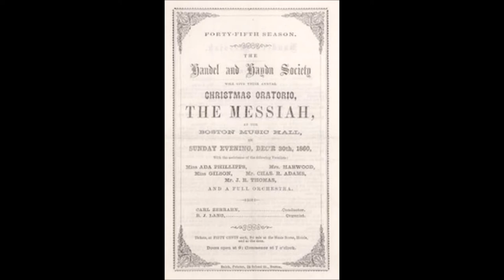Georg Friedrich Händel - Messiah, "Hallelujah" HWV 56, (1741) for guitars & orchestra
Arranged by Domenico Carella (2022)
«Alleluja! Alleluja!

Gloria a Dio grande possente!

Ei solo il Re sarà, Re sarà

Col Verbo sopra il mondo imperio avrà.

Per sempre regnerà, Ei regnerà!

Nume sol, de’ Regi il Re,

Per sempre, e sempre. Alleluja! Alleluja!
Alleluia, poiché regna il Signore Dio Onnipotente, Alleluia!

Il Regno di questo mondo è diventato il Regno di nostro Signore e del suo Cristo, ed Egli regnerà nei secoli dei secoli, Alleluia!

Re dei Re e Signore dei Signori, e regnerà nei secoli dei secoli, Alleluia!

(Rivelazione 19:6; 11:15; 19:16)
Il Messiah (HWV 56)[2] è un oratorio in lingua inglese, composto nel 1741 da Georg Friedrich Händel, con un testo scritturale elaborato da Charles Jennens, tratto dalla Bibbia di re Giacomo e dalla versione dei Salmi inclusa nel Book of Common Prayer. La prima rappresentazione assoluta avvenne a Dublino il 13 aprile 1742 e la sua prima londinese quasi un anno più tardi. Dopo un'accoglienza del pubblico inizialmente modesta, l'oratorio ha guadagnato in popolarità, fino a diventare uno delle più note e più frequentemente eseguite opere corali di tutta la musica occidentale.[n 1]
Nel Messiah Händel impiega quattro solisti (soprano, alto, tenore, basso) e un coro a quattro voci. Ma è documentato che distribuiva la parte solistica quasi sempre su cinque cantanti e divideva spesso le arie del soprano. Nelle rappresentazioni a Dublino vennero impiegati persino otto cantanti fra cui Christina Maria Avoglio (Soprano) e Susanna Maria Cibber (Alto), le quali presero parte anche alle successive rappresentazioni di Londra.

Gli strumenti previsti nel manoscritto di Händel sono: violino I/II, viola, violoncello, basso continuo, tromba I/II e timpani. Non sono presenti altri strumenti a fiato, forse perché Händel non sapeva durante la composizione quali strumenti sarebbero stati a disposizione a Dublino. Ma è certo che, almeno nelle rappresentazioni di Londra, ci fossero oboi, fagotti e corni. Da una fattura del 1754 risulta che per questa esecuzione per l'ospedale Foundling erano impiegati 14 violini, 6 viole, 3 violoncelli, 2 contrabbassi, 4 oboi, 4 fagotti, 2 corni, 2 trombe e 2 timpani. Il coro era di 20 elementi, con i fanciulli della Chapel Royal per il Soprano e le voci di Tenore contraltino per l'Alto. Inoltre i solisti cantavano anche i brani del coro.